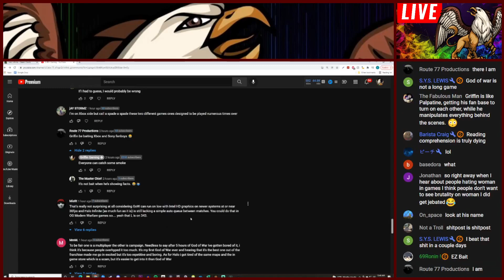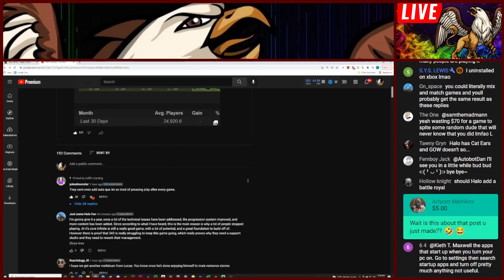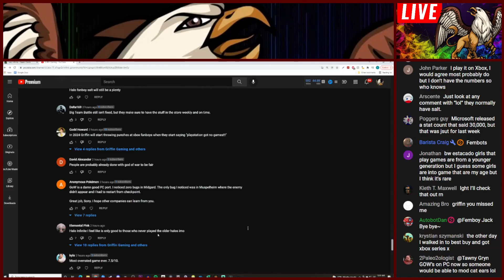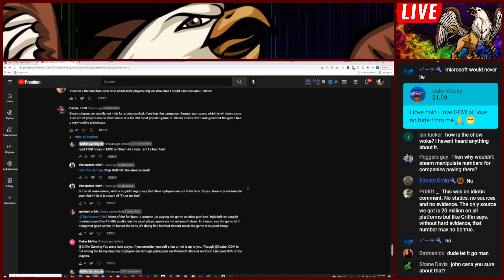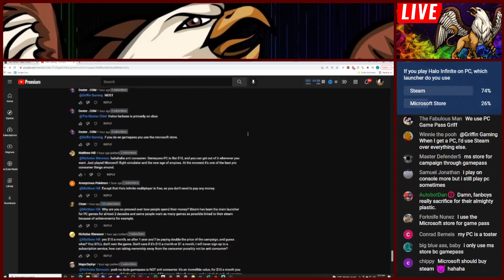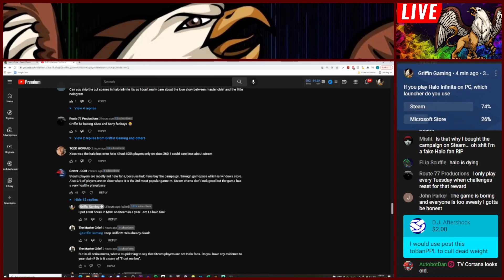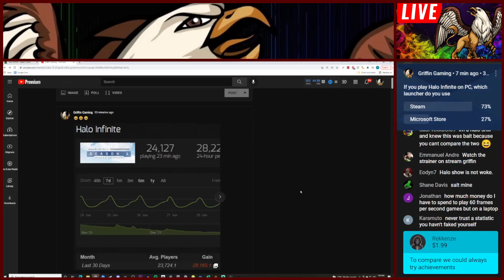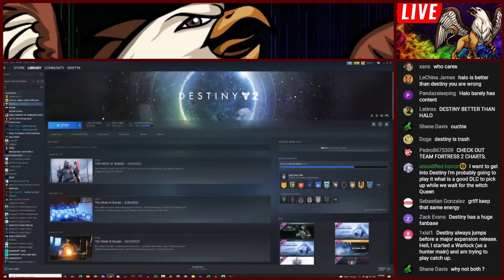Griffin Roasting comments from his latest community post